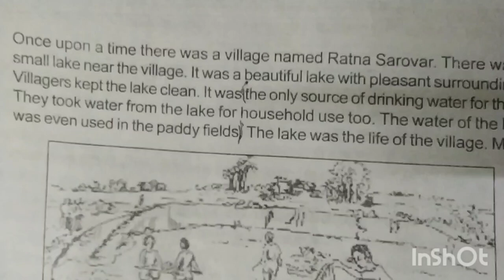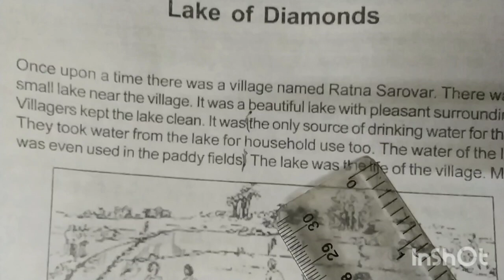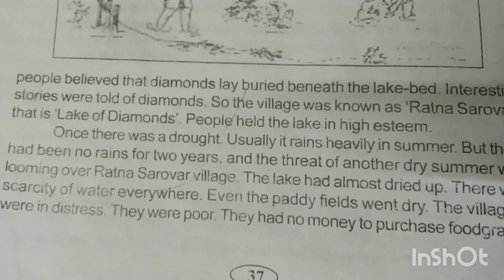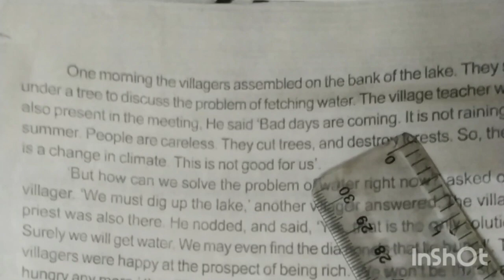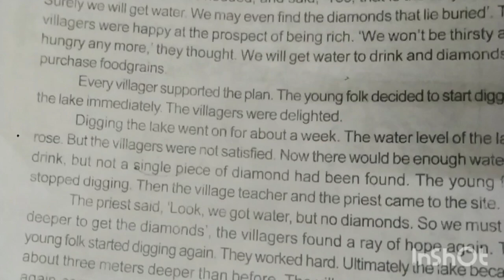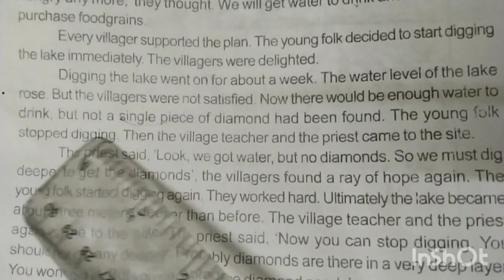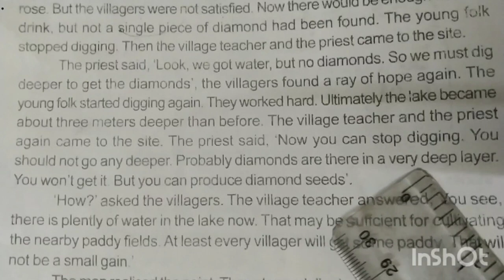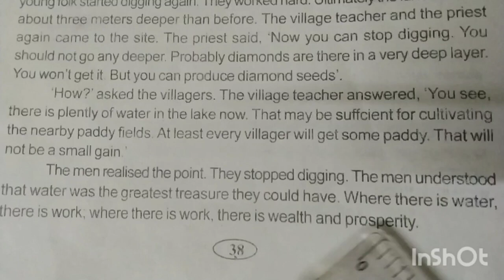SANKARDEV SISHU NIKETAN .CLASS-V SUB-ENGLISH LESSON No-14 .READING & QUESTION-ANSWER